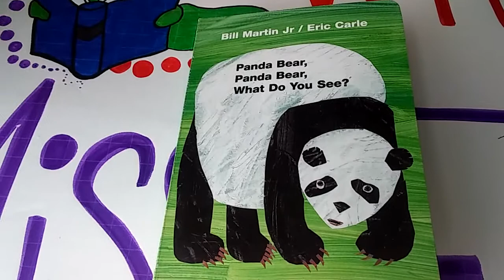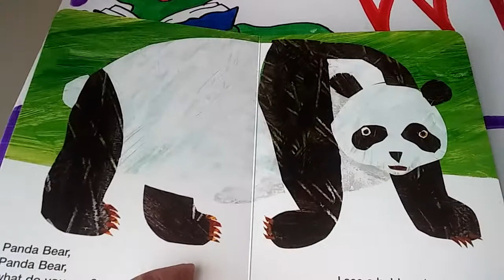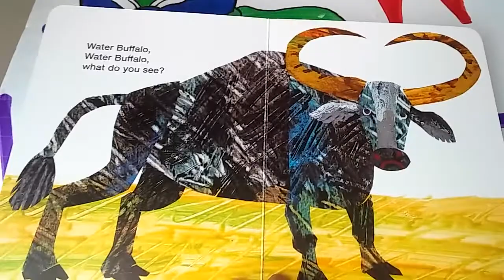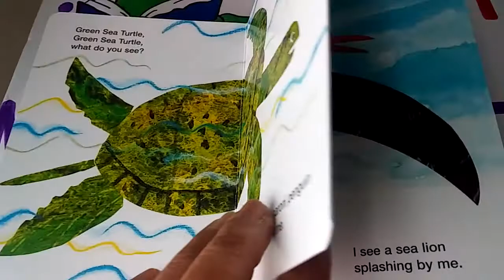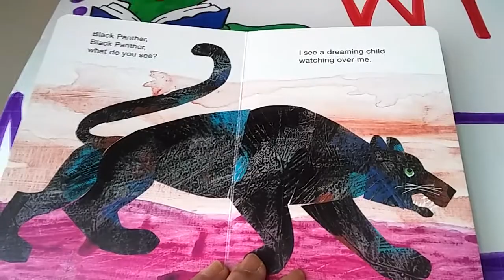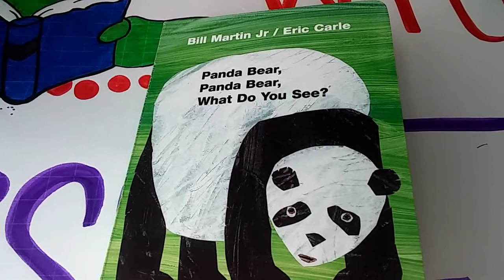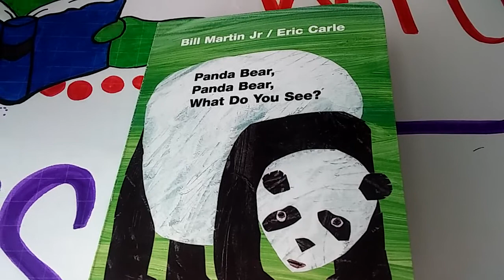Panda Bear, Panda Bear, What Do You See?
Bill Marin, Jr. and Eric Carle